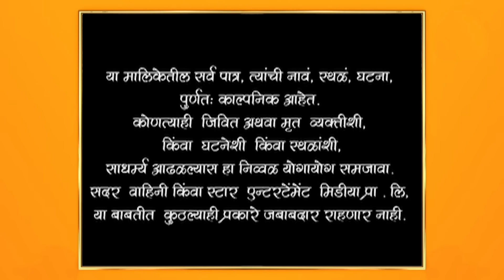Man Udhan Varyache|मन उधाण वाऱ्याचे |केतकीने घेतला लग्न मोडण्याचा निर्णय !